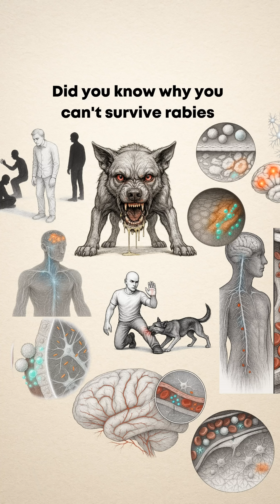Why You Won’t Survive Rabies Once Symptoms Begin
Rabies isn’t just deadly — it’s one of nature’s most perfect killers.
In this short explainer, discover why no one survives once symptoms begin, how the virus hides inside your nerves, and why your immune system can’t reach it once it’s in your brain.